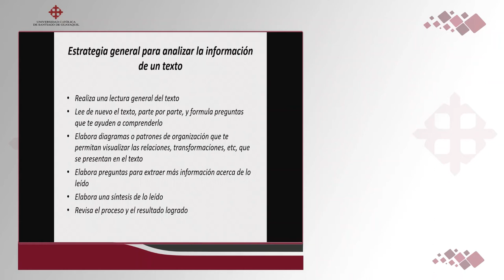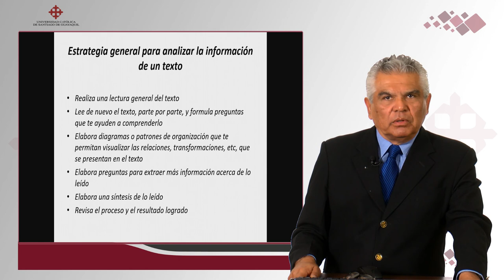Didáctica Educativa - Estrategias para analizar información | DR. ROBERTO BRIONES